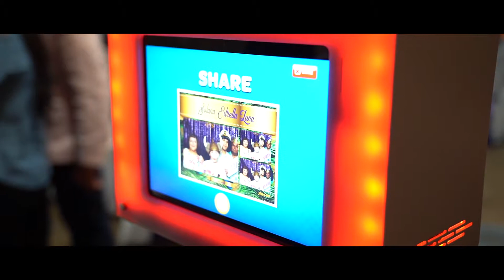Solana Luna - Quince Highlight